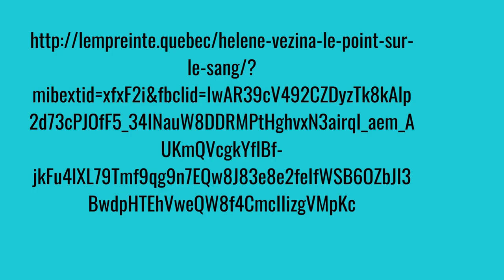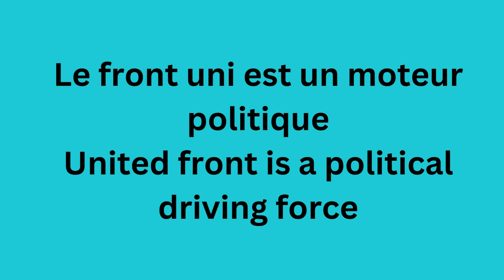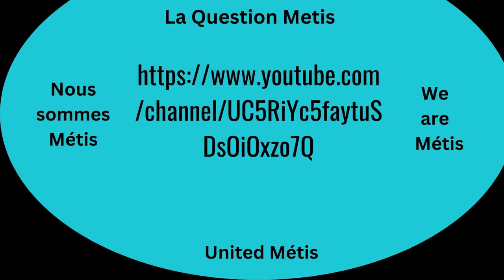Alliance Metis de l Est , Eastern Metis Alliance